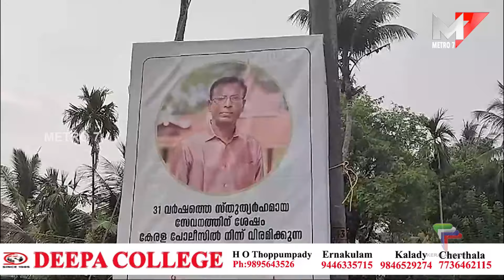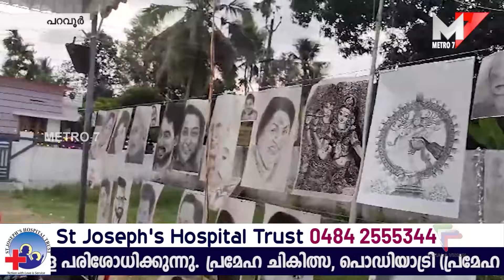സബ് ഇൻസ്പെക്ടർ എം ജി രാജൻ സർവീസിൽ നിന്നും വിരമിച്ചു;Paravoor.